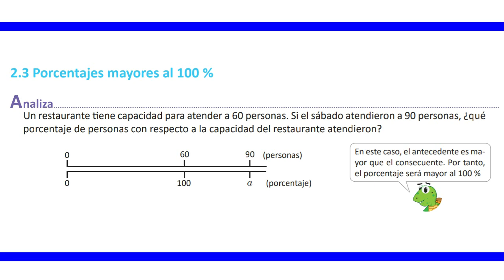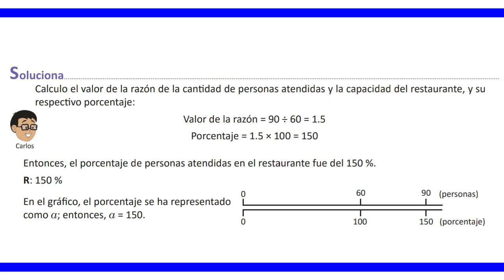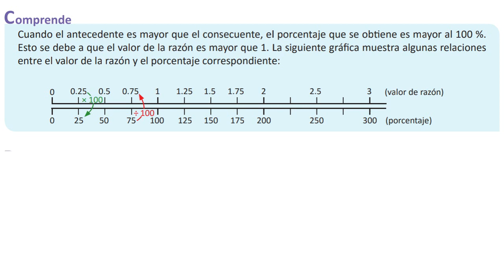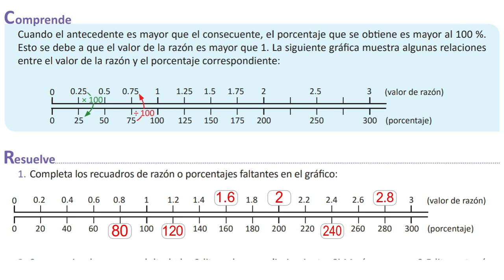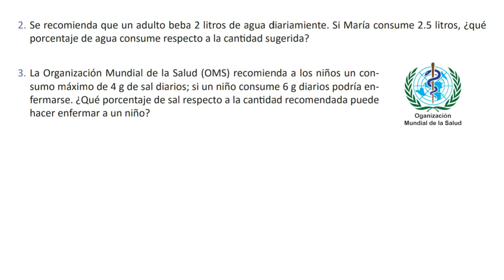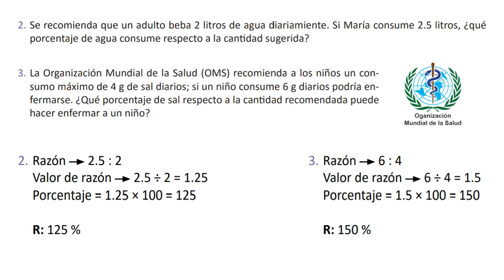2.3 Porcentajes mayores al 100% | 6° Unidad 4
Cuando el antecedente es mayor que el consecuente, el porcentaje que se obtiene es mayor al 100%. Esto se debe a que el valor de la razón es mayor que 1.